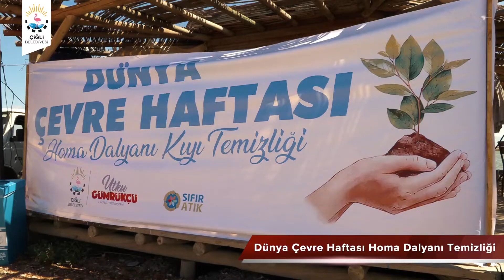Dünya Çevre Haftası Homa Dalyası temizlik çalışmamız.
Temiz  çevre,temiz deniz ilkesiyle başlattığımız her yıl düzenlediğimiz  ilçemizde yer alan Homa Dalyanında Çiğli Belediyemiz ve çevreci dostlarımızla yürüttüğümüz temizlik çalışmamız.